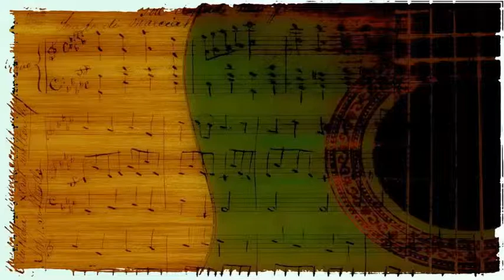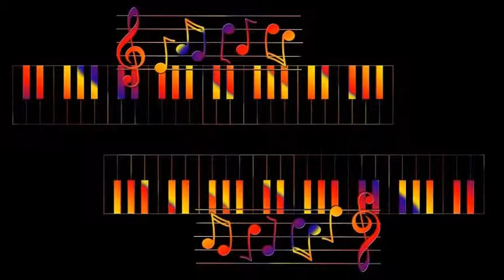Peter Nero with Marty Gold's Orchestra - Yesterdays